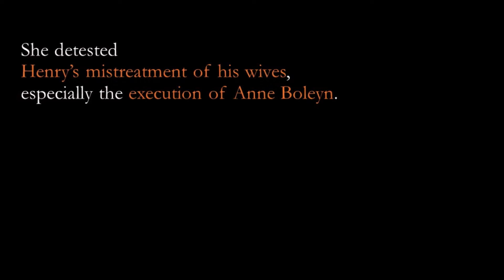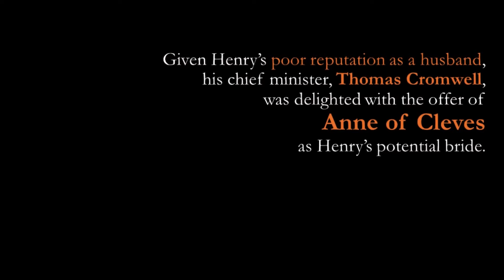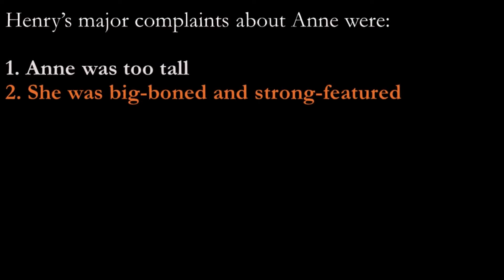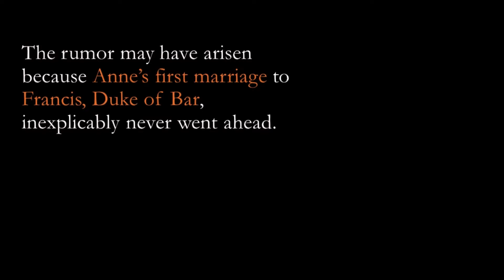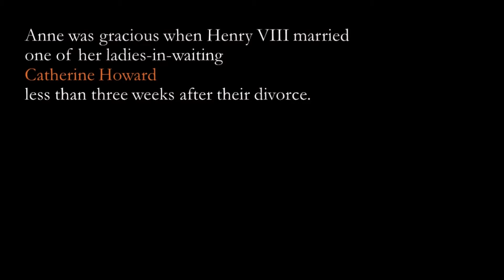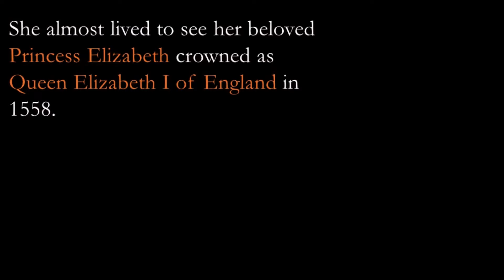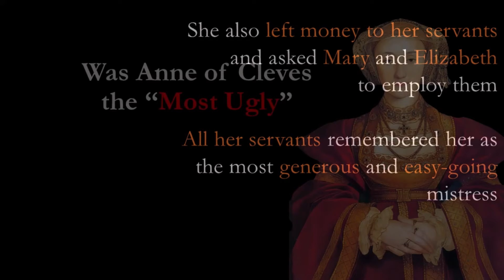Anne of Cleves: The Most Ugly or the Most Successful Queen of Henry VIII - Animated Real Faces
Anne of Cleves: Animated Real Faces – The “Most Ugly” or the “Most Successful” Queen of Henry VIII
Anne of Cleves is the Fourth of the Six Wives of Henry VIII.
She was queen for only seven months, and Henry VIII annulled their marriage.
This is an animated real faces video by Meeting History Documentary

Chapters:
00:00 Introduction
00:20 Henry's Choices
02:26 Was she the' Ugly Queen'?
03:33 The Marriage and Divorce
04:20 Anne's Life after the Divorce
05:06 Anne's Life after Henry VIII
05:48 Death of Anne of Cleves
06:16 Anne of Cleves

Many people know her as the ‘Most Ugly’ queen of Henry VIII, as Henry cited various aspects of Anne that he does not like to justify the divorce. These include references to her nose, height, skin, and the fact that she is not a maiden and probably had a child.
Henry VIII executed his chief minister, Thomas Cromwell, for setting up this marriage.

Using Artificial Intelligence and Animation, we want to show how people (both famous and infamous) looked in real life, allowing you to imagine their real faces. We bring you the real animated faces of Anne of Cleves (both beautiful and as Henry VIII described her), Christina of Denmark, Thomas Cromwell, Hans Holbein the Younger, and Henry VIII.

At meeting history, we use artificial intelligence and animation tools, including MyHeritage’s Deep Nostalgia and Reallusion’s Character Creator 3 and iClone.

We converted their portrait to enable you to imagine how they may have looked in real life.

In creating this video, we found is that there are more to Anne of Cleves.
There are probably some more profound reasons why she could not reject Henry VIII outright as Christina of Denmark has done.
Henry was thrilled with the portraits by Hans Holbein, and the fact that he never punished Hans Holbein for the possible misleading picture means that Anne was not the “Ugly Queen,” which he suggested.
She made the most out of her failed marriage.
After marrying Henry VIII for seven months, she earned four properties and an annual income of three thousand pounds, equivalent to 1.3 million pounds of annual income for seven years.
She stayed in England for 17 years and never returned home, getting to know Mary (who shares her age) and Elizabeth.
Anne of Cleves loved Elizabeth from their first meeting. She remarked that she was happier been Elizabeth’s stepmother than Henry’s queen.
She lost Mary’s favor as she tried to get her brother to help Elizabeth during the Wyatt Revolt.
When she died in September 1557, she was very close to seeing Elizabeth becoming queen.
She died relatively young, but she was generous and easy-going and was a brave lady who made the most out of her unsuccessful marriage to a temperamental king in a foreign land.
She survived Henry VIII for ten years and Katherine Parr for nine years.
Poor Catherine Howard, who replaced her as queen, was executed in less than eight months.

Comparatively, she was the most successful queen of all six queens of Henry VIII.

Which Queen Did Henry VIII NOT Sleep With? | The Six Queens Of Henry VIII | Channel 5

Online Articles and Research that you can read more about Anne of Cleves:

Anne of Cleves: Henry VIII’s most successful queen?

Historian’s New Novel Raises Controversial Theory: Henry VIII Divorced Anne of Cleves Because She’d Already Given Birth

“The Prism” certified via Music Vine: GPUBTIDWOYVRKFLC
The Prism by Arend